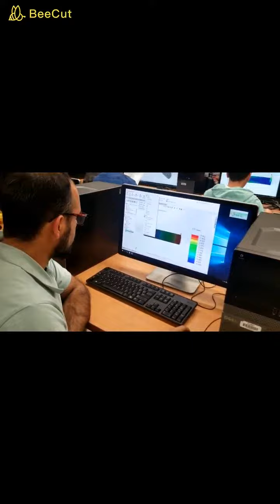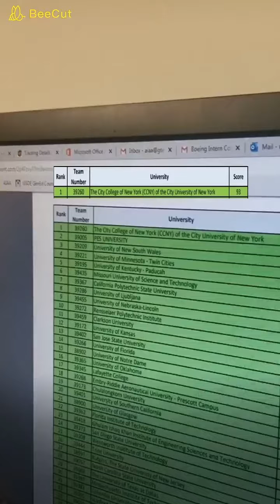The Office: S01 E1 - The Proposal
First place in AIAA DBF Proposal Entry

2020 AIAA DBF Competition - The City College of New York